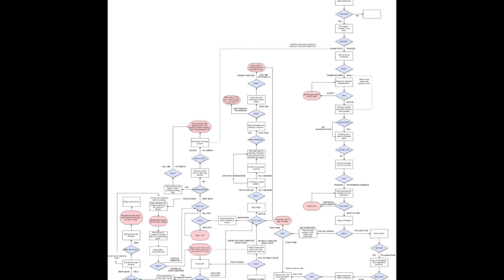Black Mirror: Bandersnatch Every Ending Explained Analysis | All Outcomes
In this video I will be breaking down all the possible endings that you can get in the new Black Mirror: Bandersnatch Netflix Event. I explain the best and worst ones as well as how to get them as outcomes.

Black Mirror: Bandersnatch now not only gives you the ability to make bad choices for yourself but also someone else now. When watching the show you might feel like Doctor Strange trying to go through every possible scenario in order to find out the best one. So, for those who haven’t got 5 hours to spare in order to work through every version of Stefan’s journey I decided to break down every possible ending for the new Black Mirror Event. I pieced this together from a breakdown posted online which shows every outcome.

There will of course be heavy spoilers here so if you don’t want to know anything then I highly suggest that you turn off now.

But for everyone else, I’m Deffinition and welcome to the channel where I ruin it so you don’t have to.

Bandersnatch: Every Ending Explained

The First Ending

The first possible ending comes when Stefan accepts a job at Tuckersoft and is forced to work in a team and rush out his dream. The game recieves zero stars from the snazzy critic and forces Stefan to defiantly say ‘I’m starting again.’ This is most likely the ending that the majority of people will come across and it’s a good little one that pretty much informs viewers exactly how the show will work early on.

The Broken Computer

The broken computer ending comes when Stefan has the choice to either yell at his father or pour tea over his computer. People who can’t be bothered to go any further can just tip the tea, destroying the computer and then rekindle the relationship between Stefan and his father which doesn’t involve chopping him to pieces after you murder him which we will get into later.

The Jump

The next available ending comes when you follow Colin instead of going to therapy. Colin will offer you LSD but either way this doesn’t really make a difference. If you decide to not take it the character spikes you any way and discusses the alternative realities that exist before offering you a chance to tell him to jump off the building or to kill yourself. Killing yourself ends the story and Bandersnatch gets finished without the character.

Medication

The next available option comes when Stefan is given pills by his therapist. Most viewers probably decided to flush these but those who didn’t will see a flash forward to Christmas where Stefan seems slightly happier. He’s been on medication for months and the game was released on schedule. However, the snazzy critic decides to give it just 2.5 stars after stating that it seems like the creator was on autopilot which is what happened to me when I fell asleep during my third watch through and just let the choices play out themselves.

Another Broken Computer

Those who flush the pills will be given another chance to destroy that computer that I’m sure many will avoid. If they decide to smash it up like you should smash the like button on this video though they’ll be treated to another ending that ends the show pretty abruptly similar to the ending before.

Netflix Ending

One of the best endings you can get is when you choose to tell Stefan that he is actually in a black mirror episode on Netflix. Doing so will send the character quite crazy and make him realise that he is being controlled.

Wait, what if we are in a show now that is about controlling someone else on tv and it is actually Netflix that are controlling us?

Anyway, doing this will send the character back to Therapy in which the therapist notes that if this was a TV show then it would be an exetremly boring one. She prompts Stefan for some action and this can go either one of two ways. You can either fight her and then your father which leads to you being taken away or you can opt to jump out of the window.